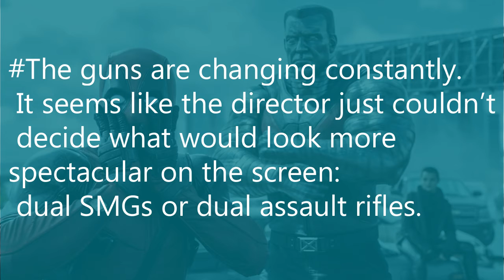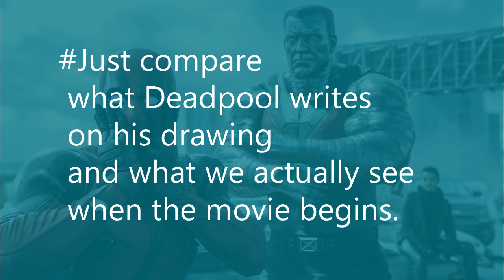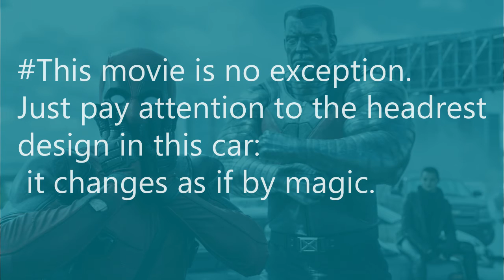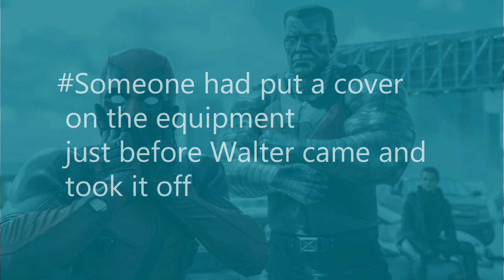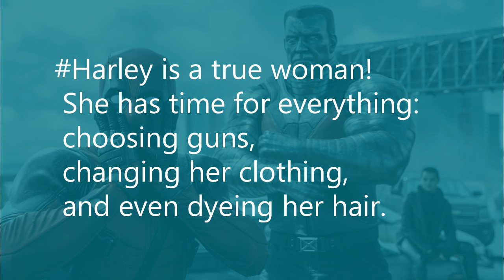12 Immense Movie Mistakes That Nobody Noticed